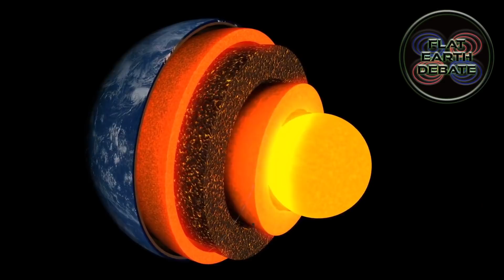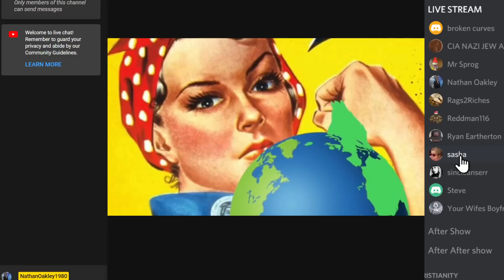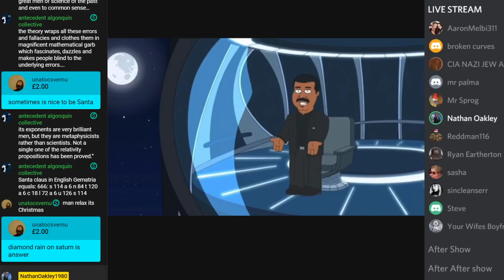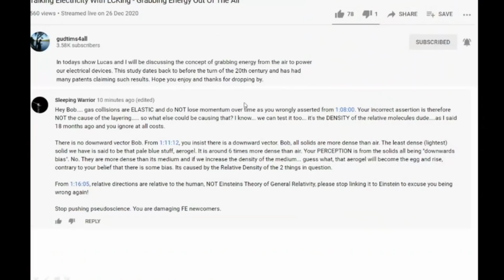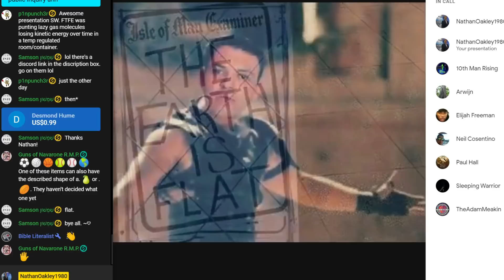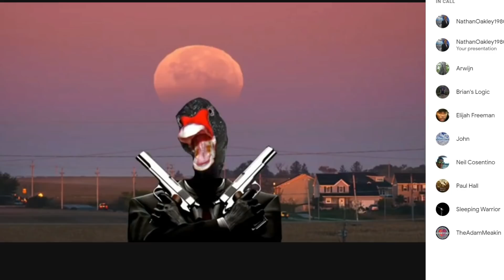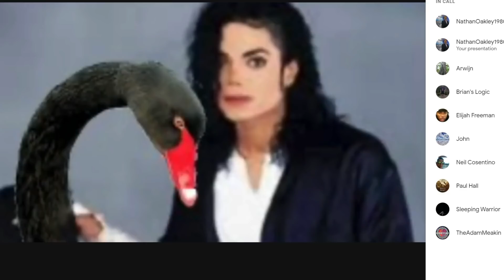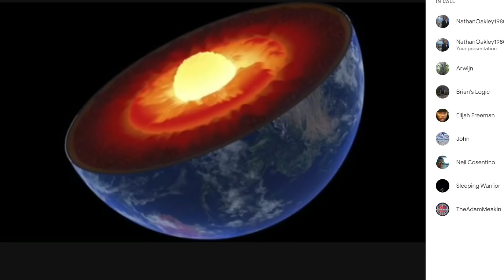Flat Earth Debate 1318 Uncut & After Show